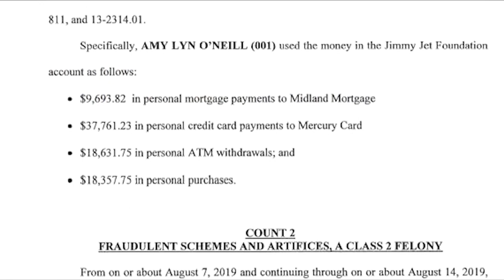N4T Investigators: Former National Guard non-profit President embezzlement case creates hardship for